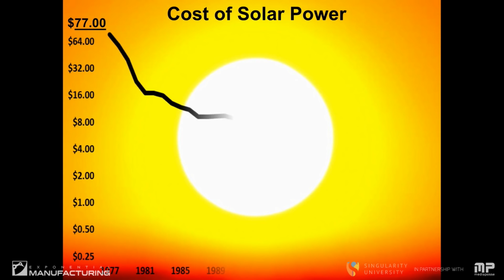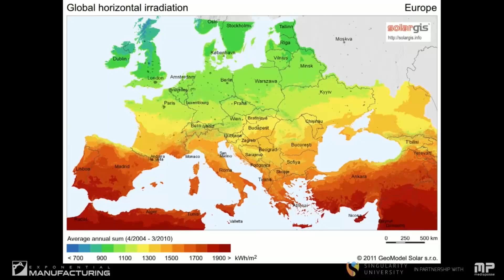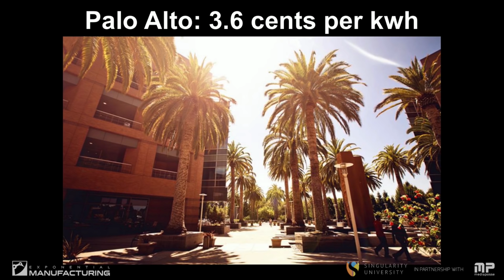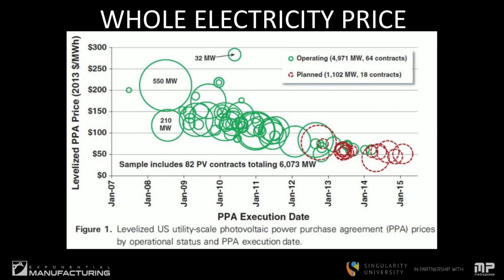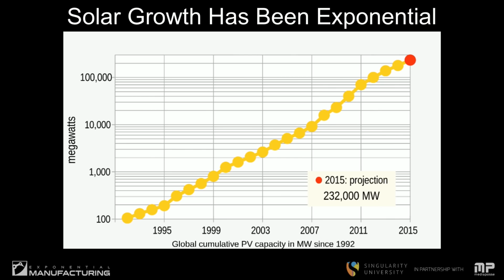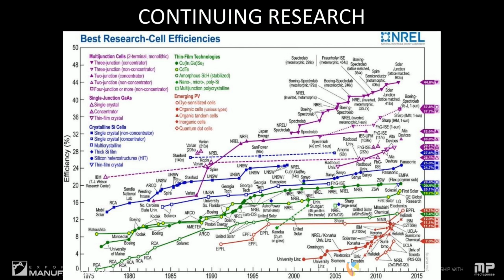The Cost Decline of Solar Power | The Future of Energy | Singularity University